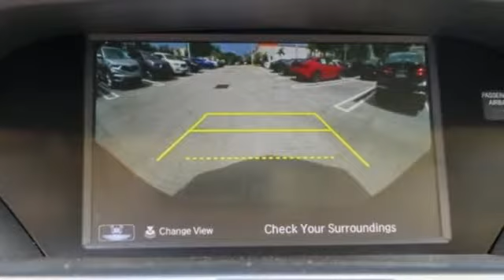New 2019 Acura MDX West Palm Beach FL Delray Beach, FL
Year: 2019
Make: Acura
Model: MDX
Trim: 3.5L
Engine: 3.5L V6 SOHC i-VTEC 24V
Transmission: 9-Speed Automatic
Color: Black
Interior: Parchment
Stock #: KL009585
VIN: 5J8YD3H36KL009585
2019 Acura MDX 3.5L pewter gray metallic 3.5L V6 SOHC i-VTEC 24V Parchment Artificial Leather.brbr20/27 City/Highway MPGbrbrWe are located Just West of the Turnpike at 6870 Okeechobee BLVD in West Palm Beach, FL!!! Come and see us TODAY!!! Napleton's Palm Beach Acura proudly serving the following communities West Palm Beach, Wellington, Boynton Beach, Delray, Royal Palm Beach, Ft. Pierce, Stuart, Jupiter, Pembroke Pines, Green Acres, Palm Springs & Palm Beach Gardens.

With So Many Happy Drivers in the Greater Palm Beach, Lake Worth, Delray Beach and Pompano Beach Areas, It's Easy to See Why Napleton's Palm Beach Acura is Your Trusted Source for Acura Vehicles
There are a number of reasons why so many drivers flock to the Napleton's Palm Beach Acura showroom, so we're going to do our best to outline them all for you.
First and foremost, we're renowned in the greater West Palm Beach, Palm Beach, Lake Worth, Delray Beach and Pompano Beach areas for our superb selection of new Acura models, plain and simple. Of course, our love for these cars often brings them back to our showroom in a number of ways.
For instance, when it comes time to upgrade, many of our loyal customers return their vehicle to be traded in. These used cars are also offered to our valuable customers, some are even certified with the same guaranteed performance and quality as new ones.
Helping you find your next car is only the beginning of the Napleton's Palm Beach Acura experience, though. From there, our team of financing experts will help you drive home that car you've been eyeing on your terms.
Of course, nobody wants to be forgotten after the purchase of a new or used Acura. That's why we staff a state-of-the-art auto repair center is highly trained and equipped with the latest Acura parts.
Interested in utilizing one of our areas of expertise? Come visit us at 6870 Okeechobee Blvd. West Palm Beach, Florida for all your automotive needs and an experience that's satisfying, worry-free, and at your convenience.